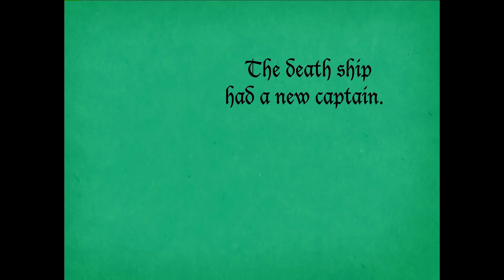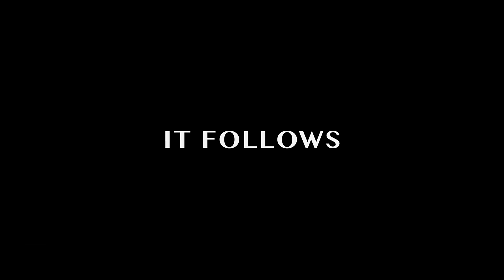¡Mis películas favoritas de terror // Especial de Halloween